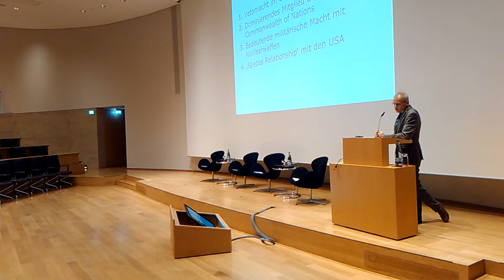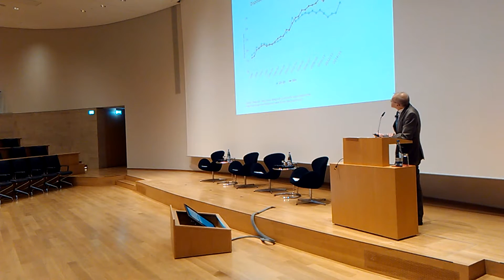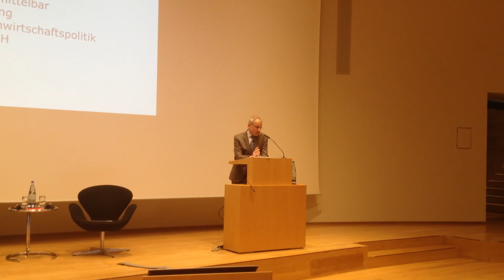VolkswagenStiftung - Impulsvortrag - Prof. Dr. Gerhard Dannemann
Wie wird die EU aussehen, wenn der Brexit der Briten tatsächlich kommt? Darüber diskutieren Experten im Herrenhäuser Forum Extra am 8. November 2016 in Hannover.

Moderation: Ines Arland
Impulsvortrag: Prof. Dr. Gerhard Dannemann, Center for British Studies, Humboldt Universität zu Berlin